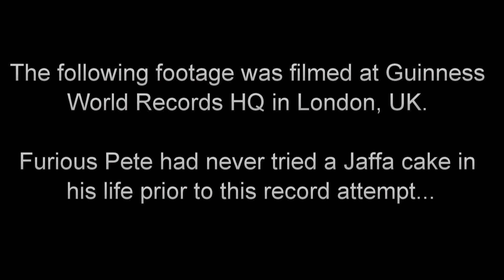Guinness World Record for Most Jaffa Cakes (13) Eaten in One Minute | Furious Pete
This video took place at Guinness World Records HQ in London, UK. The official previous record was 8 in one minute, 10 was going to become the record, then I came in and did 13. I will do more next time as this was the first time I had ever tried a Jaffa Cake.

Rules for this record:

- Jaffa cakes are biscuit-like cakes that comprise three layers: a sponge cake base, a fruit-flavoured jelly, and a layer of chocolate covering the jelly and margin of the sponge.
- The Jaffa cakes must be of minimum size 54mm (2.125in) in diameter, and must be eaten as they come from the pack - they may not be altered or modified in any way.
- You must completely swallow one Jaffa cake before eating the next one (show your mouth is empty).
- No drinking is permitted during the record attempt
- Only Jaffa cakes completely swallowed during the one minute period are to be counted toward your final score.
- As with all consumption record challenges, we strongly recommend you do not attempt this multiple times in one day

Furious Pete
1801 Lakeshore Rd W Unit 6
Canada